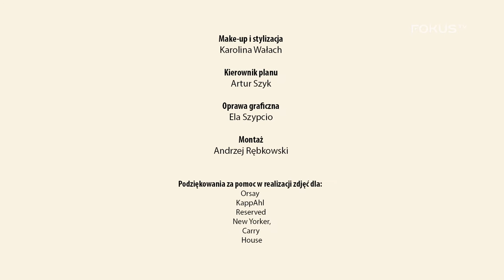Co się wydarzyło 30 lipca? Wehikuł Czasu (Robert Korzeniowski, zwycięstwo siatkarzy w Montrealu)